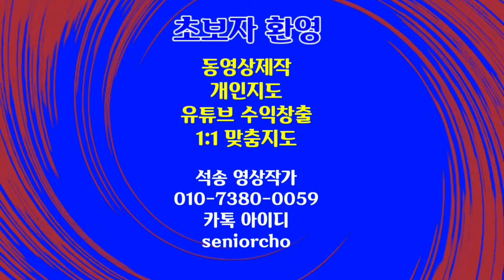가상 무대 제작해 보세요 악기연주와 무희 배경음악 밤바밤바 크로마키로 제작한 가상무대 악기연주 기타연주 연주가상무대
화려한 무대 기타연주와 무희  밤바밤바 화려한 무대 기타연주와 무희  밤바밤바 크로마키로 제작한 가상무대 악기연주 기타연주 연주가상무대

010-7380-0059 동영상제작 개인지도합니다

ㅡㅡㅡㅡㅡㅡ

ㅡㅡㅡㅡㅡㅡㅡㅡㅡㅡ
4시간에 동영상제작 기법 배우고 유튜브에 올리고 홍보방법까지 배웁니다.

4시간 개인지도 받으면 파워디렉터

ㅡㅡㅡㅡㅡㅡㅡㅡ